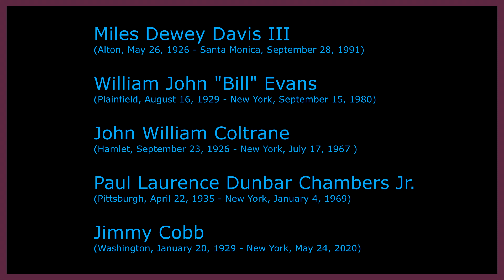Me, Mr. Schecter and Mr. Miles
Blue in Green - Kind of Blue, Miles Davis - extract intro (performed with Schecter fretless Jazz Bass)